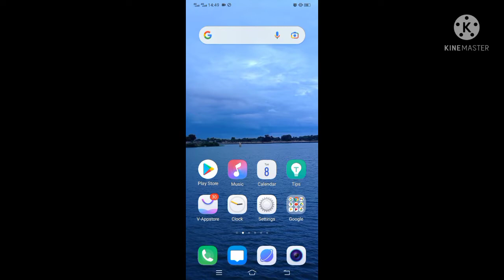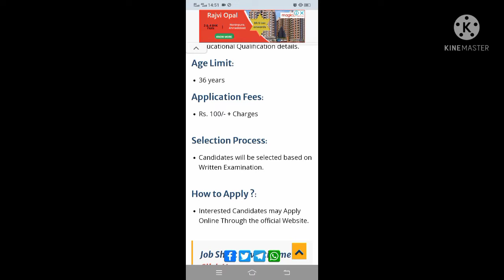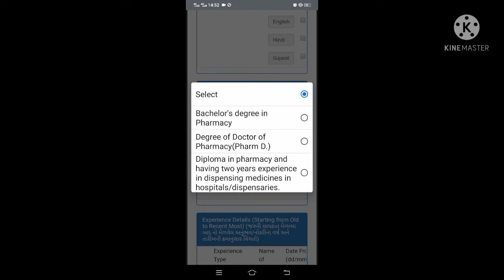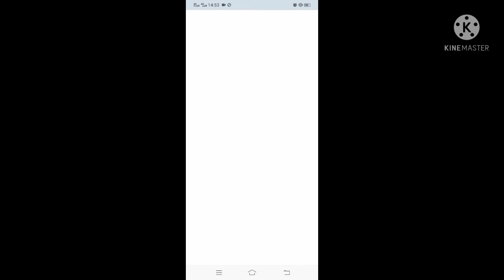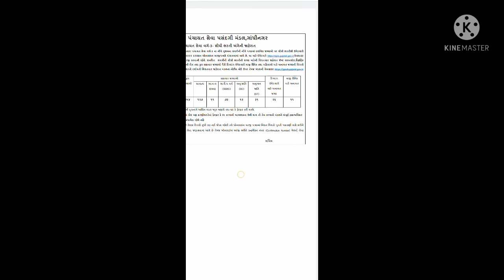GPSSB Recruitment for 254 Junior Pharmacist Posts 2022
Gujarat Panchayat Service Selection Board (GPSSB) has published an Advertisement for the below-mentioned Posts. Eligible Candidates advised to refer to the official advertisement and apply for this post. You can find other details like age limit, educational qualification, selection process, application fee, and how to apply are given below. Keep checking